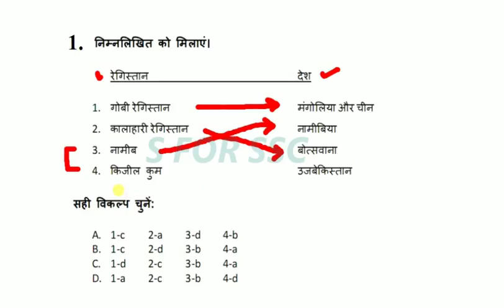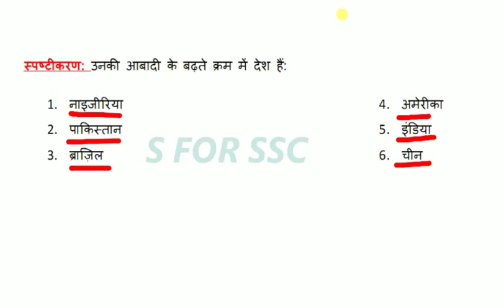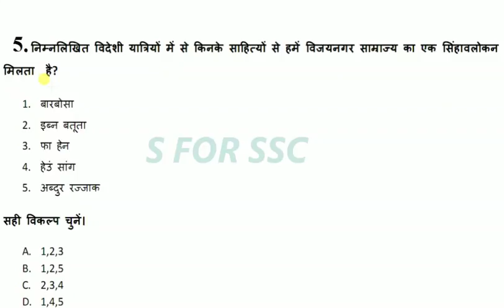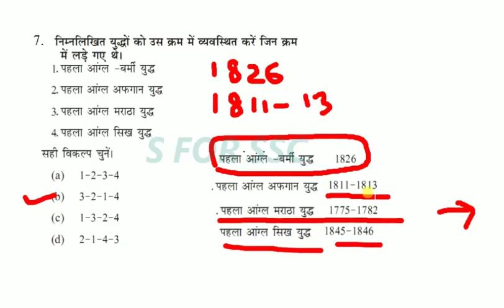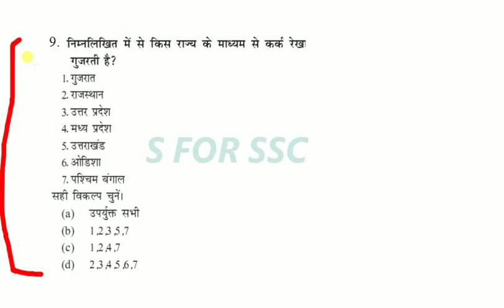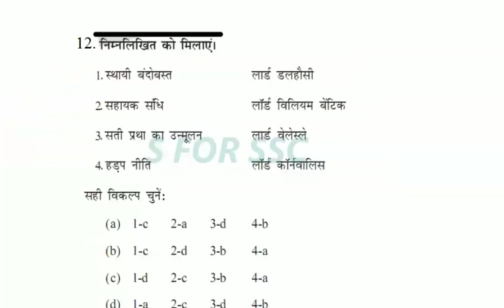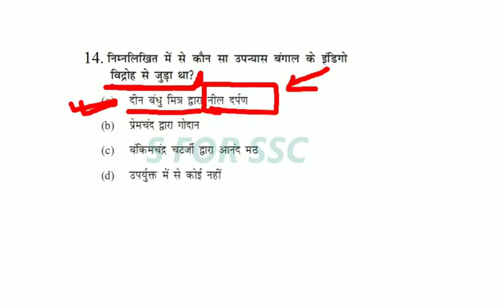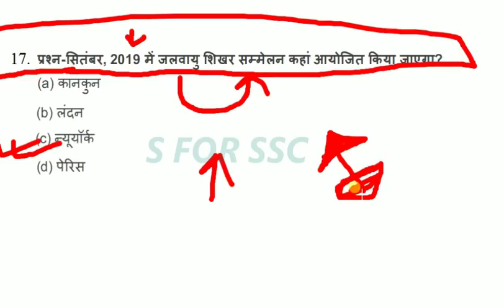Important GK for SSC, Railway and other competitive exams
Mission CGL 2018